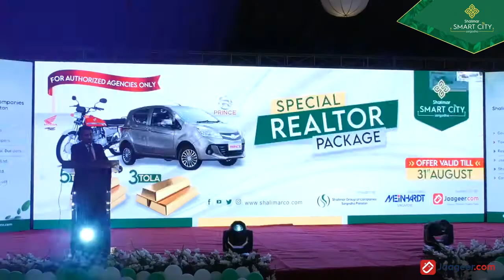Shalimar Smart City (Realtors Ceremony)